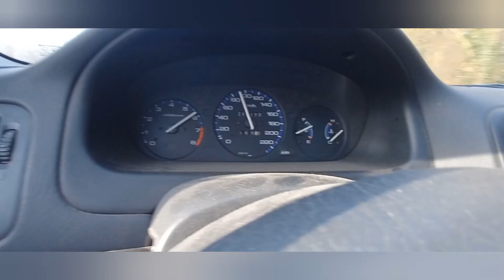un ferio sur l'autoroute 🫨